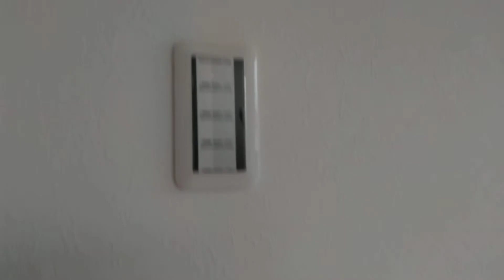新築一戸建て 大阪府 3